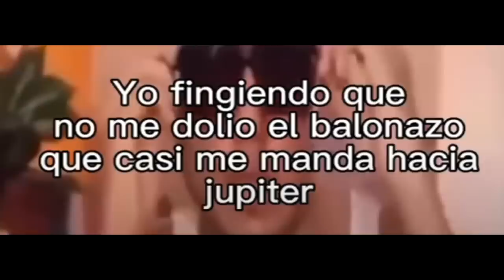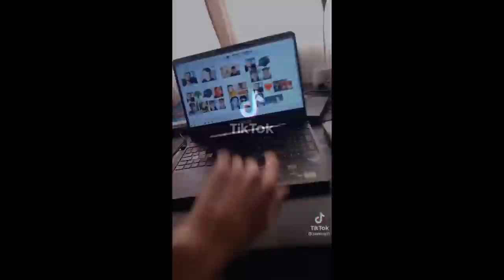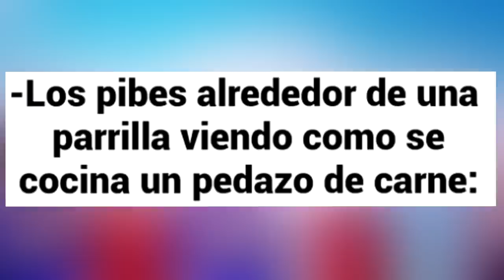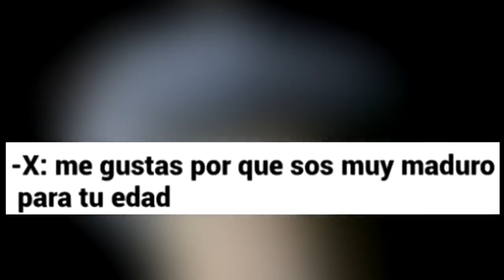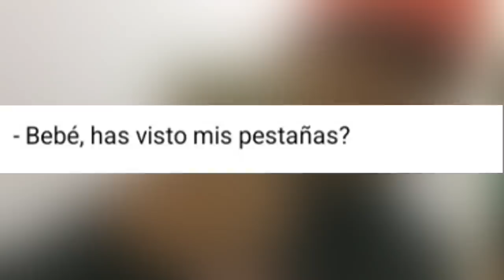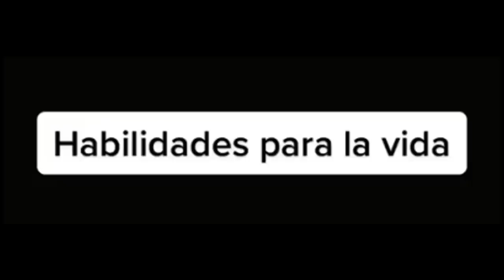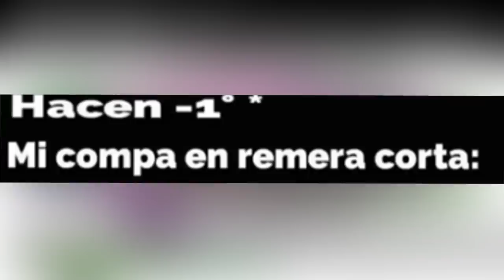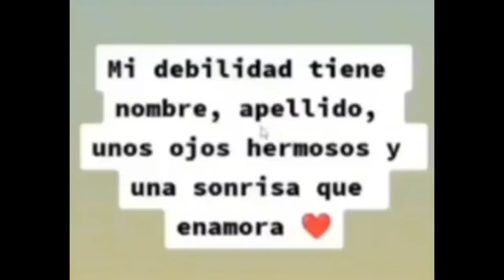LOS MEJORES MEMES DEL MES SEPTIEMBRE 2022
▓▓▓▒▒▒░░░ ABREME! ░░░▒▒▒▓▓▓

momentos muy xd, LOS MEJORES MEMES DEL MES SEPTIEMBRE 2022, Si Te Ríes Pierdes NIVEL Muy XD,  SI TE RIES PIERDES, cosas m3xicanas, los niños son el futuro, muy xd.